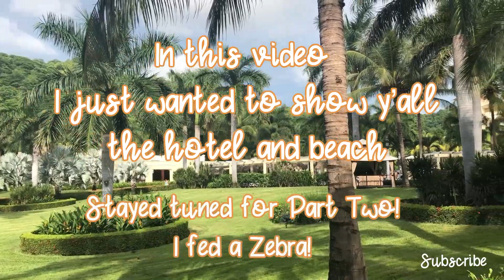We're in Costa Rica! | Resort Life | RIU Guanacaste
Hey Y’all! We recently visited Costa Rica. This video shows the hotel and beach. Part 2 will show us on our excursions. Enjoy!

I always post clips that are not in my videos on Instagram!